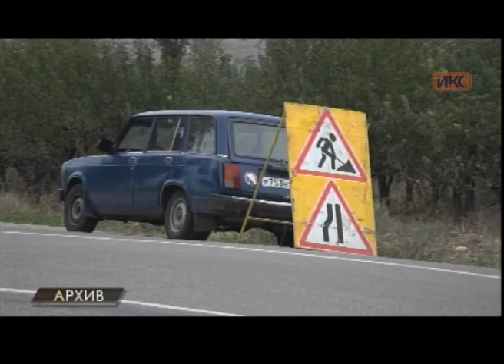Выпуск новостей от 3 ноября (13:00)